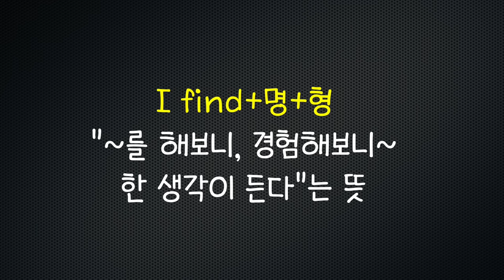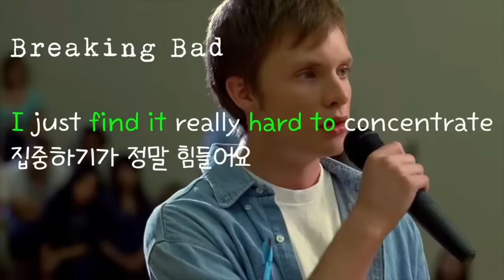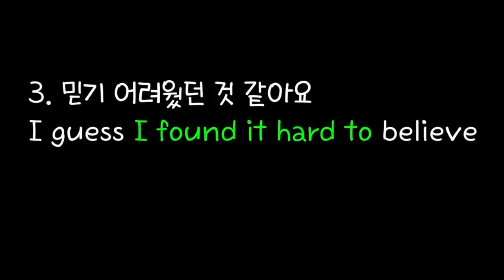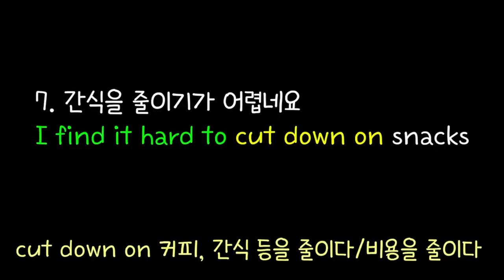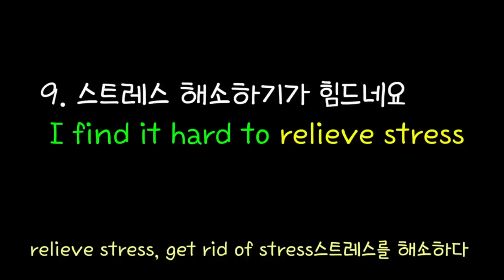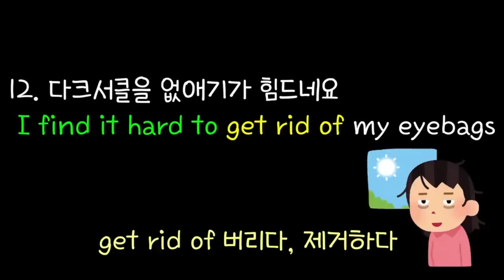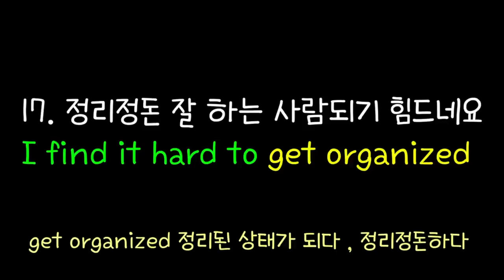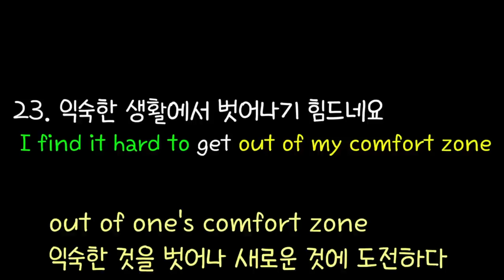[로지스쿨] #138 원어민패턴 I find it / 생각없이 입에서 바로 영어가 나와요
들으면서 소리내어 따라하시면 효과 두 배!